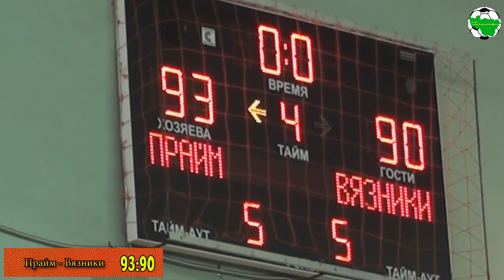Прайм - Вязники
Чемпионат Владимирской области по баскетболу среди мужских команд сезона 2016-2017

Финальная группа в борьбе за 7-13 места, г.Владимир,  Владимирский Технологический Колледж